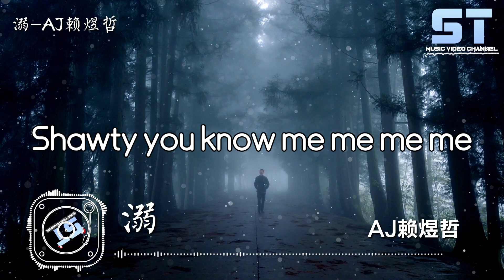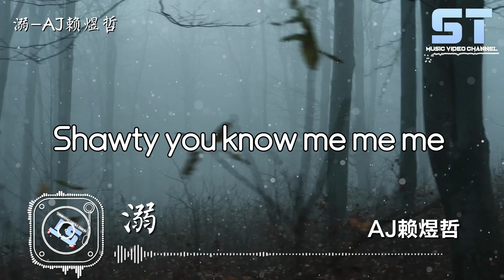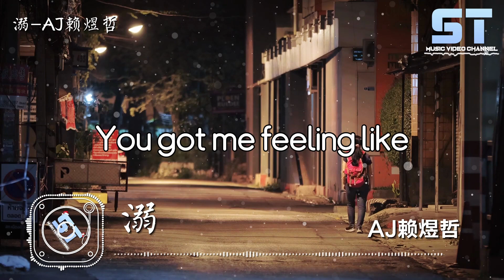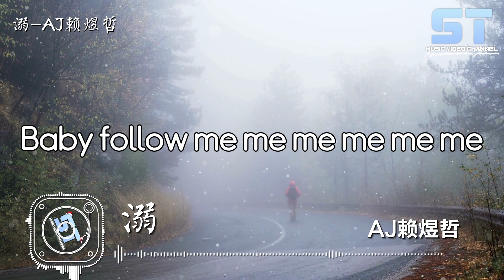溺 - AJ赖煜哲『I‘ll be drowning 在你的漩渦，愛像風暴那麼狂熱 怎麼形容你的獨特』【動態歌詞MV版 | Lyrics MV】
歌名：溺
作詞：AJ賴煜哲 . KUAN
作曲：AJ賴煜哲 . KUAN
製作人： KUAN
編曲：KUAN
混音：KUAN
母帶：YOCHO

I‘ll be drowning
在你的漩渦
愛像風暴那麼狂熱
怎麼形容你的獨特
You got me feeling like
Woo
當你跳起舞
Everything is brand new
Go with me now
Shawty you know me me me me me me
You need need need need（you need me）
Baby follow me me me me me me
我不再逃避

Turn back
那微笑是致命的毒 (damn)
讓我心 亂 撞
藏都藏不住 （yep）
你的美讓天使都感到妒忌
冬天的街頭 依舊感到熱
Becuz of you （wu）

你讓情歌變得動聽
美化車窗外 流動的風景
Slow me down
模糊喧囂
Everything is so right

我的世界因你而改變
心的堡壘 已經瓦解讓我淪陷

如果愛是場試煉  I’ll go through
不用怕產生質變  I’m with you
三萬天的保固期限 only for you
Yep
‘’When I look at you
Girl you know ‘’

I‘ll be drowning
在你的漩渦
Woo
當你跳起舞

Wu
Yea
Wu
Wu

Wu
Yea
Wu
Wu

想要給你所有
當我緊握你手
就能夠在逆境中遨遊

Girl I want you to know
未來不再困惑
Cuz you
It’s you
Cuz you

Girl
You're my sunshine 從內到外照亮我的Body
Feel alive當你微笑注視我喊darlin
Hot line 撥打後不用贅述
你所有的習慣 已在我腦裡備注

Put put it up put it up bae (wu)
抓緊我的手 準備起飛
下站飛到 paradise long stay
所有的阻礙 我來擊退 let’s go

I‘ll be drowning
在你的漩渦
Woo
當你跳起舞

Wu
Yea
Wu
Wu

Wu
Yea
Wu
Wu

00:00 溺-AJ赖煜哲
00:56 (副歌)